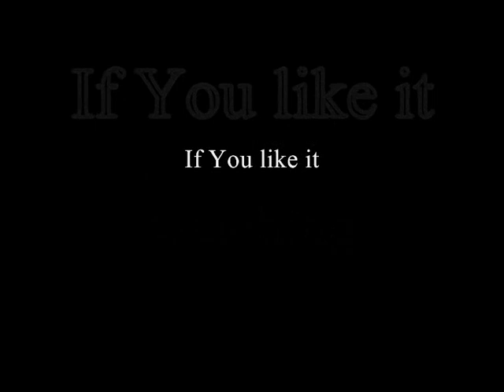Borderlands 2 - Cult of the Vault - Opportunity